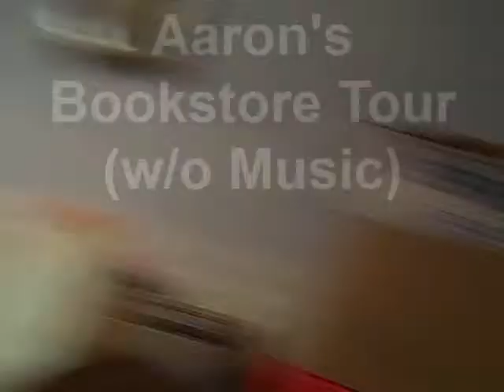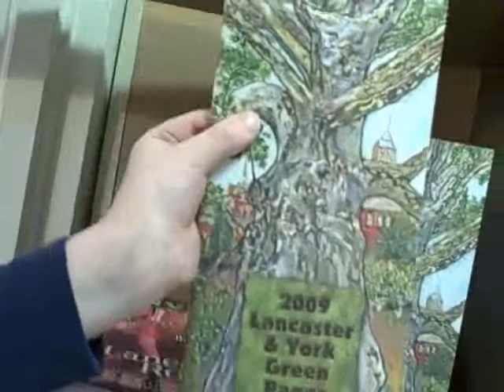Aaron's Bookstore Tour (w/o Music)